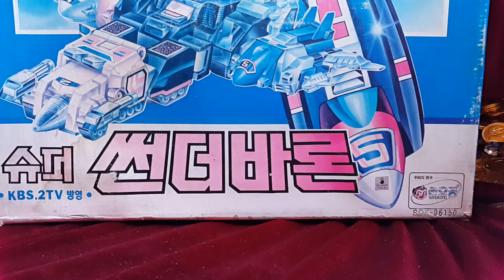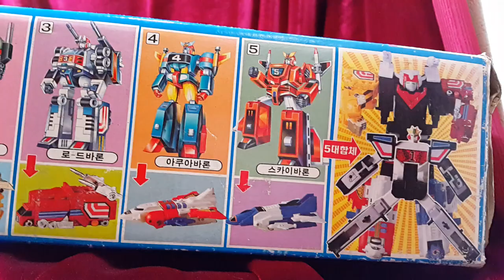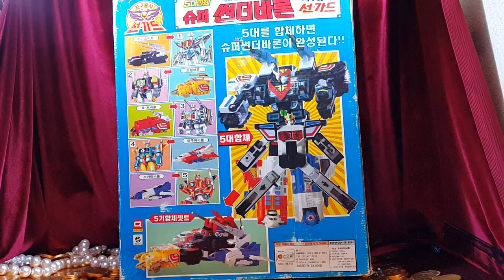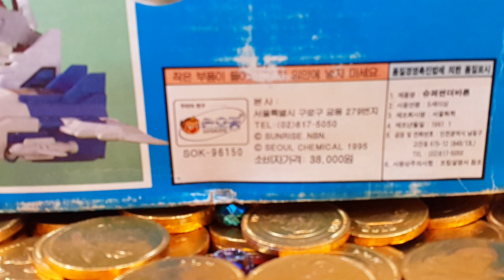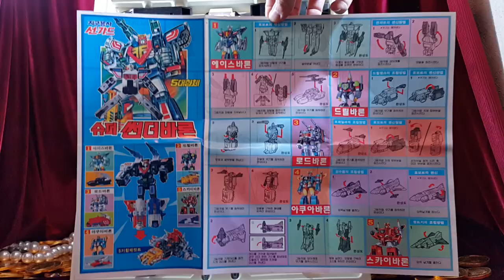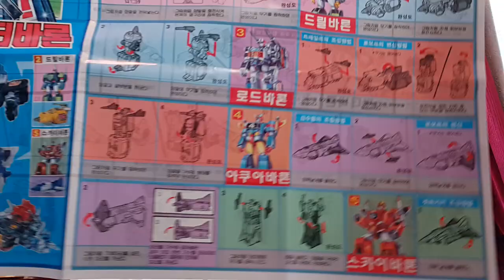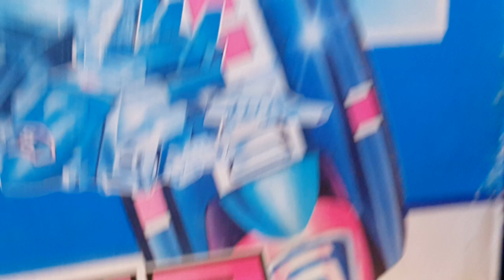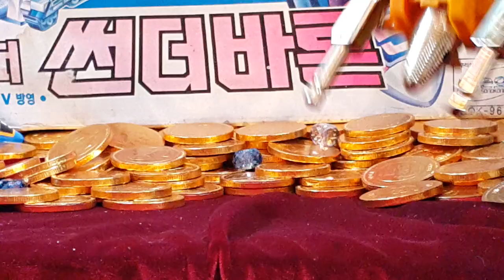DX 슈퍼썬더바론 한정판 용자 선가드 1부 Super Thunder Baron Brave Fighbird ファイバード - [유튜브 최초!!] 장난감 황제의 보물창고 No.141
이름:   DX 슈퍼썬더바론 한국 한정판 용자 선가드
종류:  변신 합체 로봇
크기:  박스 크기 - 세로 약 41.8cm X 가로 약 34.5cm /
           에이스 바론 로봇 크기 - 세로 약 23.5cm X 가로 약 18cm /
           에이스 바론 비클 크기 - 세로 약 21cm X 가로 약 12.4cm /
           드릴 바론 로봇 크기 - 세로 약 15.3cm X 가로 약 6.2cm /
           드릴 바론 비클 크기 - 세로 약 14.4cm X 가로 약 6.2cm /
           로드 바론 로봇 크기 - 세로 약 13cm X 가로 약 5.2cm /
           로드 바론 비클 크기 - 세로 약 14.4cm X 가로 약 5.2cm /
           아쿠아 바론 로봇 크기 - 세로 약 15.4cm X 가로 약 9.4cm /
           아쿠아 바론 비클 크기 - 세로 약 16.5cm X 가로 약 13.2cm /
           스카이 바론 로봇 크기 - 세로 약 15.4cm X 가로 약 10.2cm /
           스카이 바론 비클 크기 - 세로 약 17cm X 가로 약 13.5cm /
           5기 합체 제트 비클 크기 - 세로 약 35cm X 가로 약 29.4cm /
           슈퍼 썬더 바론 로봇 크기 - 세로 약 33.8cm X 가로 약 22.8cm /
제조회사:  손오공(서울화학)(중국)
제조년월: 1997년 1월
발매가격: 38,000원

슈퍼썬더바론의 박스는 거대합니다. 제 스튜디오가 비좁다 느껴질정도로요... 엄청난 크기에 리뷰를 망설였던것도 조금 있습니다. 하지만 구독자님의 리뷰요청이 있었고,제 리뷰를 사랑해 주시는 많은 분들에게 제가 아끼는 슈퍼썬더바론을 소개하고 싶었습니다.그래서 시작된 리뷰. 그런데 시간이 많이 들어서 결국 2부로 나눠서 올려야 하게 되었습니다. 각각의 특성과 변신, 합체의 시스템이 멋있는 슈퍼썬더바론! 자, 그 자세한 모습을 보러 가볼까요?

Name: DX Super Thunder Baron Korea limited Edition Brave Fighter Sun Fighbird
Type: Transformation Combine robot
Size: box size - Vertical about 41.8cm X side about 34.5cm /
           Ace Baron robot size - Vertical about 23.5cm X side about 18cm /
           Ace Baron vehicle size - Vertical about 21cm X side about 12.4cm /
           Drill Baron robot size - Vertical about 15.3cm X side about 6.2cm /
           Drill Baron vehicle size - Vertical about 14.4cm X side about 6.2cm /
           Load Baron robot size - Vertical about 13cm X side about 5.2cm /
           Load Baron vehicle size - Vertical about 14.4cm X side about 5.2cm /
           Aqua Baron robot size - Vertical about 15.4cm X side about 9.4cm /
           Aqua Baron vehicle size - Vertical about 16.5cm X side about 13.2cm /
           Sky Baron robot size - Vertical about 15.4cm X side about 10.2cm /
           Sky Baron vehicle size - length of about 17cm X side about 13.5cm /
           Five quarters combined jet vehicle size - side of about 35cm X side about 29.4cm /
           Super Thunder Baron robot size - Vertical about 33.8cm X side about 22.8cm /
Production company: Sonokong (Seoul chemistry) (China)
Manufacturing date: January 1997
Sale price: 38,000 won

Super Thunder Baron of the box, is huge.  But there has been a subscriber Reviewed request, I wanted to introduce my pride of Super Thunder Baron to many people to my review. So began review. However, contains a lot of time, finally it must divided into two parts. Each of the characteristics and transformation,Combine of the system is a Cool. Super Thunder Baron! Well, we'll see to go to details review?

ボックスのスーパーサンダーバロンは、巨大です。しかし、加入者のレビュー要求があった、私は私のレビューに多くの人々にスーパーサンダーバロンの私のプライドを紹介したかったです。だから、レビューを開始しました。しかし、多くの時間が含まれ、最終的には、2つの部分に分けなければなりません。特性や変換のそれぞれは、システムの組み合わせは、クールです。スーパーサンダーバロン！さて、私たちは詳細レビューに行くことがわかりますか？

盒子的超级雷霆男爵，是巨大的。但是，出现了用户查看的要求，我想介绍一下我的超级雷霆男爵的骄傲很多人对我的审查。于是开始了审查。然而，含有大量的时间，最后它必须分为两个部分。各具特点和改造，结合系统是一个很酷的。超级雷霆男爵！好了，我们会看到去详细检讨？

Súper Trueno barón de la caja, es enorme. Pero ha habido una petición del abonado una opinión, quería presentar a mi orgullo de Super Trueno Baron a muchas personas a mi opinión. Así comenzó opinión. Sin embargo, contiene una gran cantidad de tiempo, finalmente debe dividido en dos partes. Cada una de las características y la transformación, Combinar del sistema es una fresca. Súper Trueno Barón! Bueno, vamos a ver que ir a los detalles opinión?